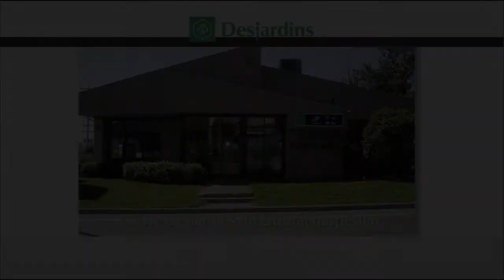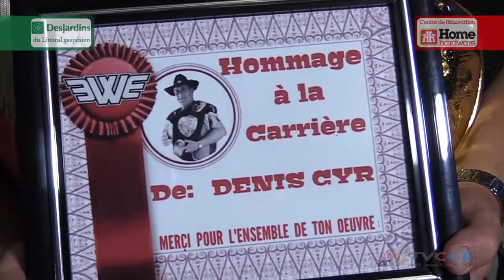Gala de lutte à Grande Rivière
Un gala de lutte a eu lieu à Grande-Rivière le 21 juillet. Jean-Denis Laperrière nous dévoile les détails.

Reflet d'ici du 26 juillet 2018